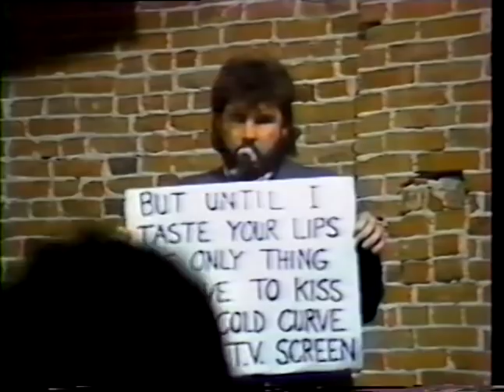The Frenetics on 'Stage Pass', May 1984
The Frenetics, recorded live on 12 May 1984 at H.J. Wolfe's in Council Bluffs, IA

Broadcast on Stage Pass, from Cox Cable Channel 9

Featuring

Dave Krajicek on vocals
Jeff Binder on guitar and vocals

Note: the end of this VHS recording also contains about two minutes of a 1980s episode of Nightly Business Report...retained here for posterity.